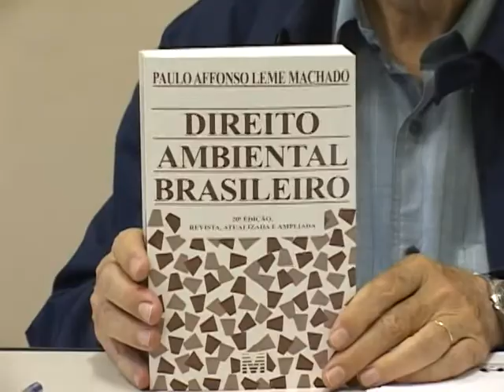Acontece Unimep - 20ª edição do livro Direito Ambiental Brasileiro